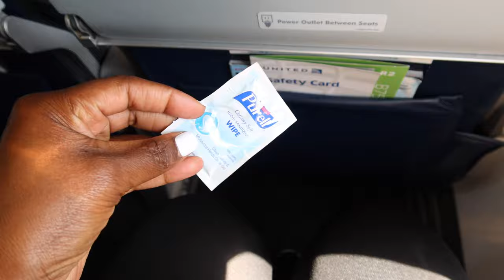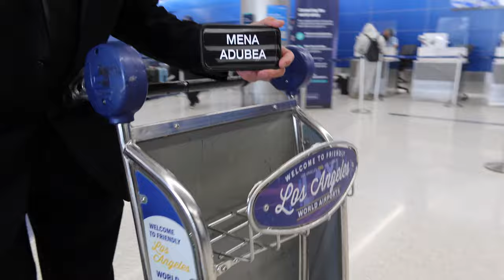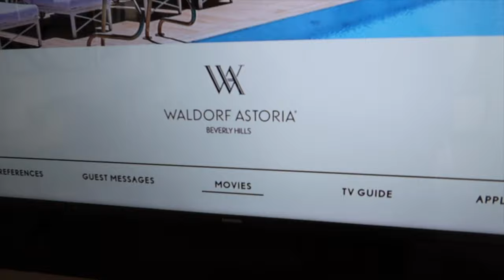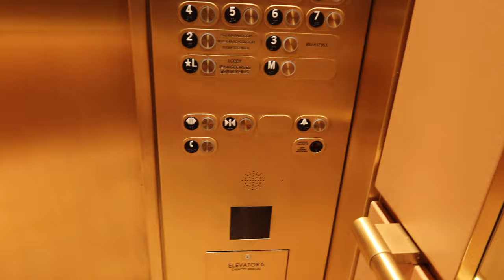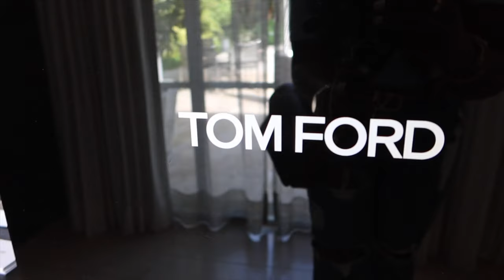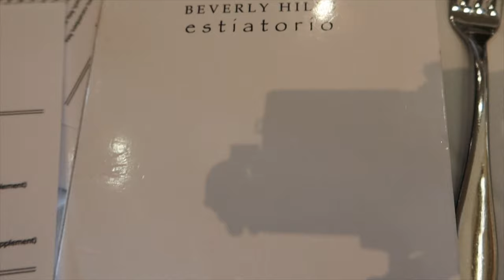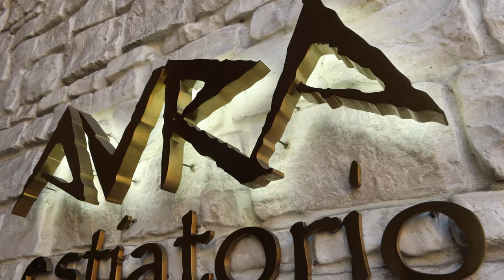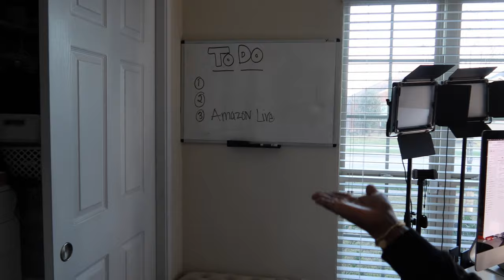WEEKLY VLOG #60: LOS ANGELES FIRST BRAND TRIP, LUXURY HOTEL, MEETING INFLUENCERS | MenaAdubea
⋙ Podcast: Jenell B. Stewart

4:04 AIRPORT BOUND
⋙ Oil Blotting Sheets
⋙ 4x4 / 26in / I curled it this way

8:06 SETTLING INTO HOTEL + INFLUENCERS, ROOFTOP DINNER
⋙ Blue Amazon 2pc Outfit

13:30 GRWM HOTEL
⋙ Phone Mirror Mount
⋙ Attachable Ring Light
⋙ MAC Sushi Kiss
⋙ The Lip Bar (Savage)
⋙ Giogio Armani "My Way:"
⋙ Travel booked on Expedia

16:34 EVENT DAY: TOM FORD OSCARS BEAUTY SUITE + LUNCH
⋙ Valentino Belt

23:14 LAST DAY IN HOTEL
⋙ Best Buy Tripod
⋙ Apple MagSafe Charger

24:55 BACK HOME
⋙ GXVE Lipstick
⋙ iPhone/Airpod/iWatch Charging Stand:

27:32 NEW FRAGRANCE ORGANIZER:
⋙ Walmart Bookshelf
⋙ Acrylic Shelves
⋙ Acrylic Shelves
⋙ Jewelry Tray

-- SENDING A PACKAGE? --
Mena Adubea

1 Peter 3: 3 - 4